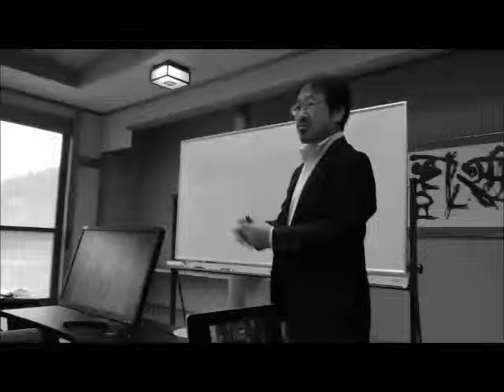新潟動画合宿ほんの一部ですが講座の模様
新潟動画合宿ほんの一部ですが講座の模様です。
ソーシャルメディアで世界どこでもTV